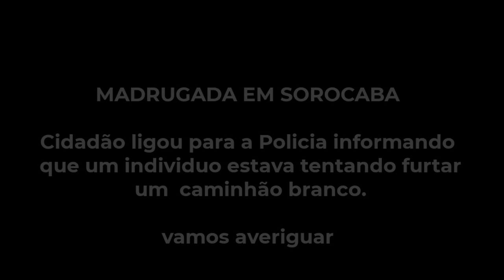Por causa da pensão sinhô